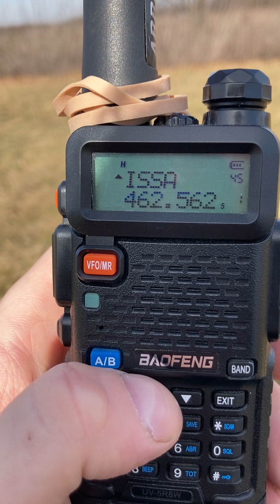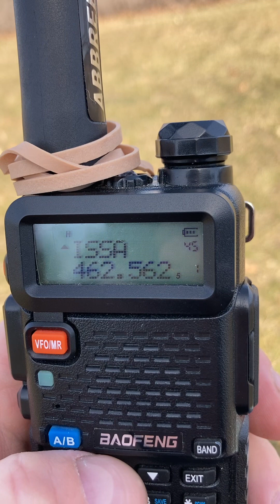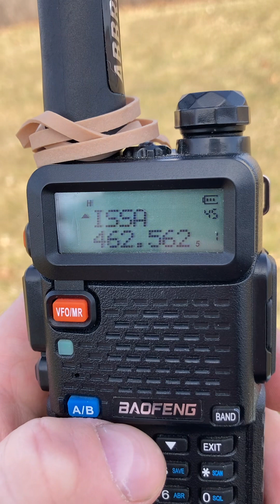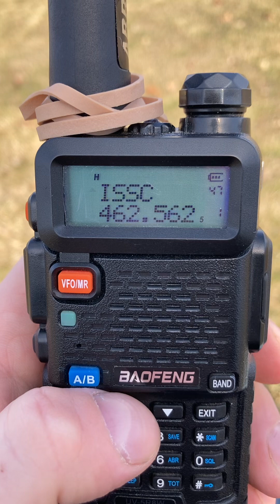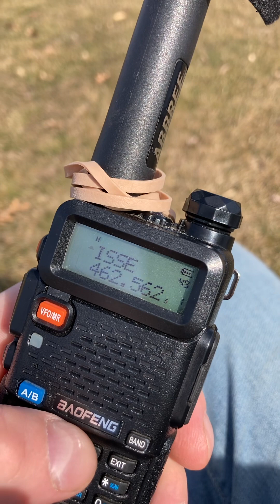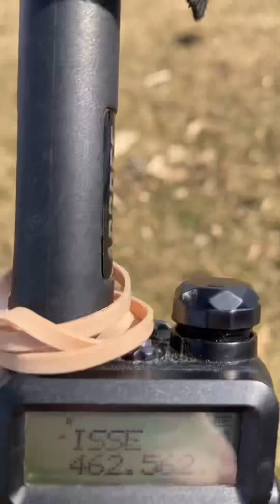Trying to pick up more I.S.S. transmissions.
Listening to the International Space Station frequencies trying to pick up transmissions.
Using a Baofeng UV-5R with and 18 inch ABBREE antenna.
(Frequencies to program into your radio if you want to listen along)
ISSA- 437.810
ISSB- 437.805
ISSC- 437.800
ISSD- 437.795
ISSE- 437.790
ISSV- 145.990 (vhf)